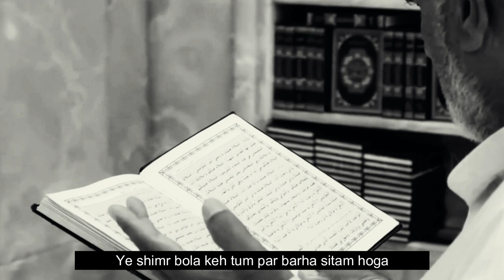Banaam-e-Hussain A.S. | Muhammad Samie | New Video | 2020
BANAAM-E-HUSSAIN | Muhammad Samie
“The stance, sacrifice and the message of Aba Abdillahil Hussain (A.S.) at Karbala is not for the days of Ashura (Muharram) only. His persona and message has to be felt and remembered daily; with every passing moment; for each and every one out there; whatever condition or state you are in;
whether sad or happy; poor or rich; oppressed or dominating; enslaved or free; ill or healthy; failed or succeeded; Muslim or non-Muslim.
Hussain (A.S.) gave us all A CODE OF LIFE at Karbala for generations passed and yet to come. Let’s not limit this to a certain sect or specific days.
HUSSAIN & HUSSAINIYAT FOR LIFE!.
Salam Ya Aba Abdillah (A.S.)”
- Muhammad Samie.